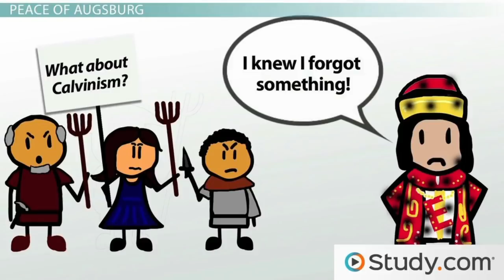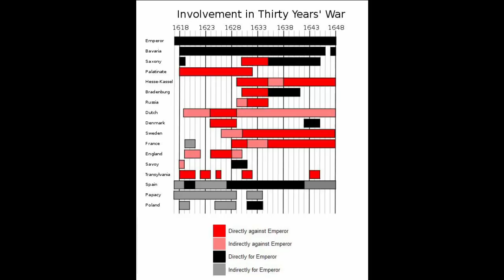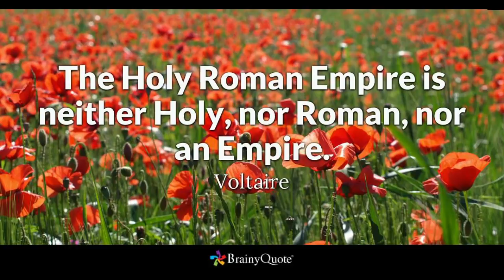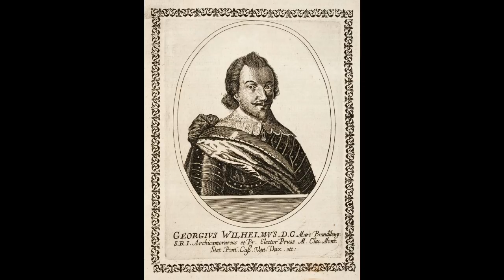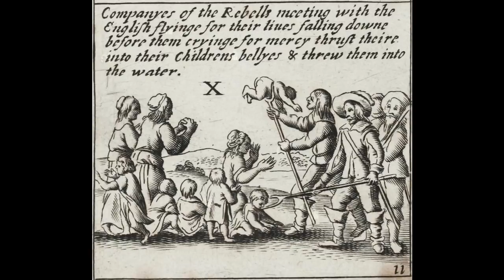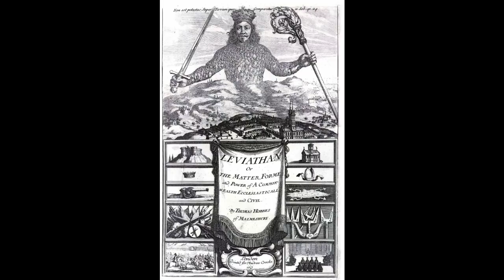Prussian History: Part 2, Hell on Earth